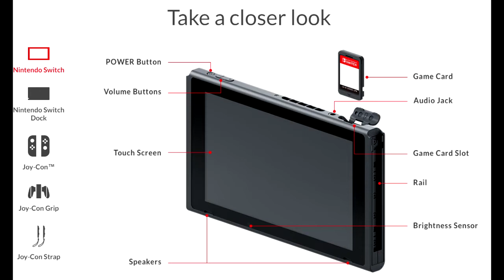NINTENDO SWITCH: Tutte le INFO + VALUTAZIONI & CRITICHE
TUTTE le informazioni (prezzo, giochi, specs) di Nintendo Switch sono presenti in questo video, oltre alle nostre valutazioni personali. Fateci sapere VOI cosa ne pensate di questa nuova console, sotto nei commenti! :D